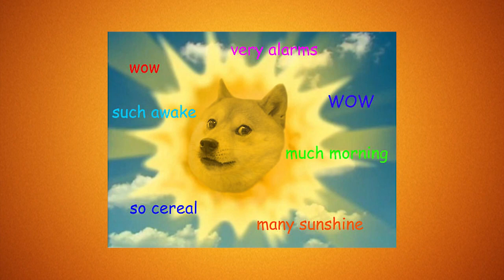Explicando os Memes | PoligoPocket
No programa de hoje o Schwarza explica a criação de alguns memes famosos.